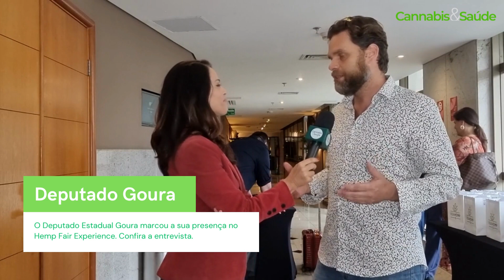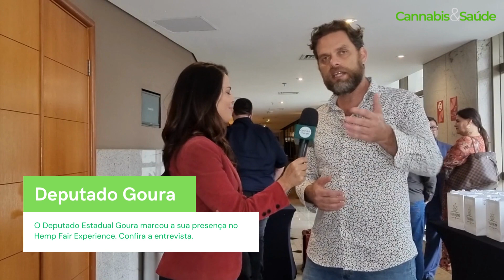Entrevista com o Deputado Estadual Goura na Hemp Fair Experience.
HEMP FAIR EXPERIENCE - Conhecimentos profundos sobre Cannabis Medicinal e Cânhamo Industrial levados a regiões do Brasil. A série de eventos prepara o público para a feira brasileira internacional de Cannabis da ABICANN, que ocorrerá em abril de 2023, em São Paulo. Durante seis meses, profissionais de várias áreas estão reunidos para discutir sobre a Cannabis sativa nas capitais do Paraná, Rio de Janeiro, São Paulo, Rio Grande do Norte, Mato Grosso e Brasília-DF. Não perca a oportunidade de se preparar para a Hemp Fair Brasil 2023.